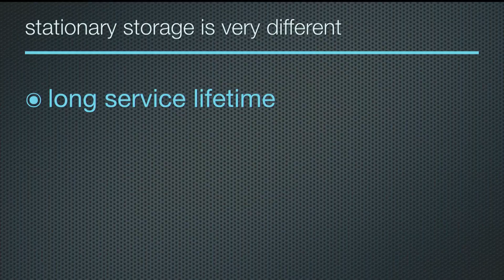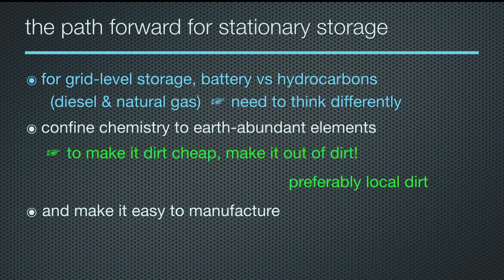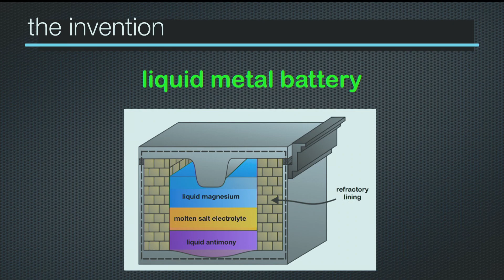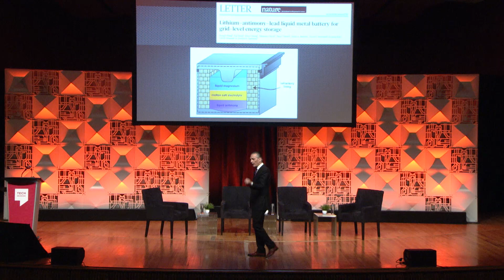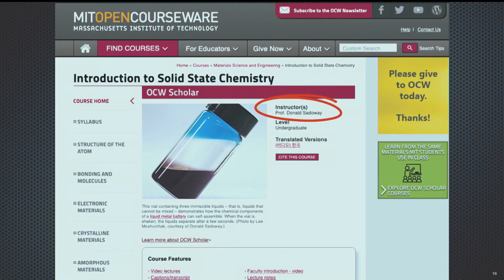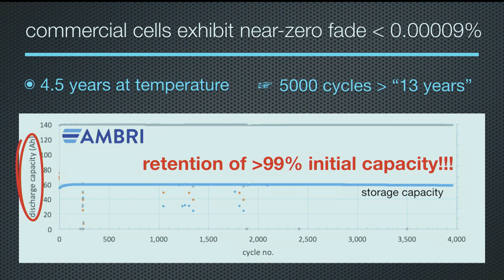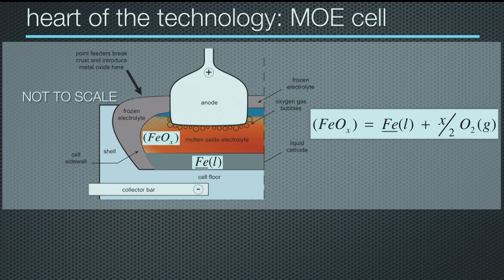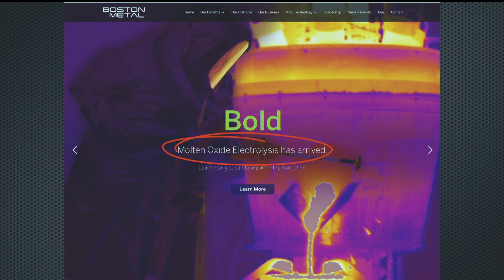Technology Day 2019: MIT on Climate Change - Donald Sadoway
Donald Sadoway, the John F. Elliott Professor of Materials Chemistry in the Department of Materials Science and Engineering at MIT, talks at MIT Technology Day on June 8, 2019. This year's theme: MIT on Climate Change: New Research on Consumers, Companies, and Policy.